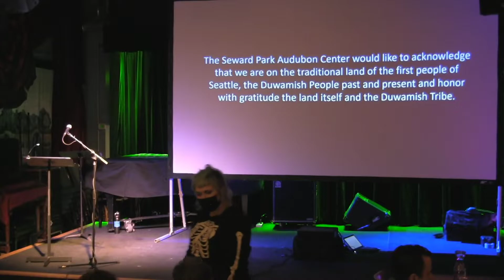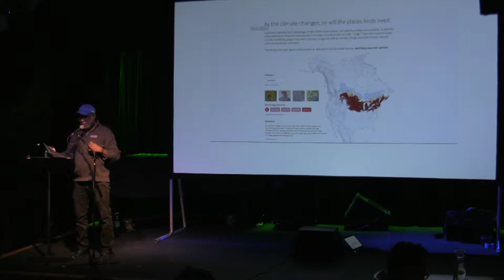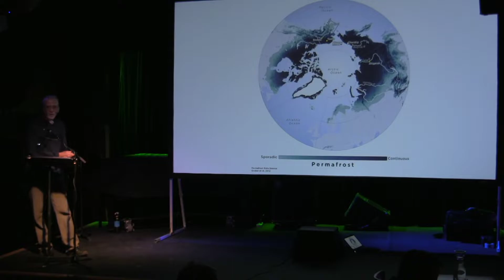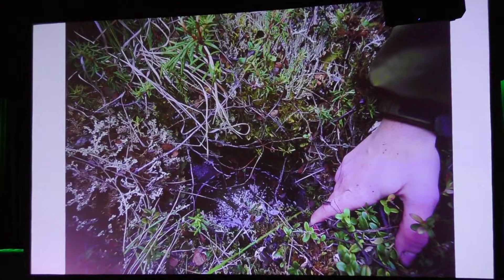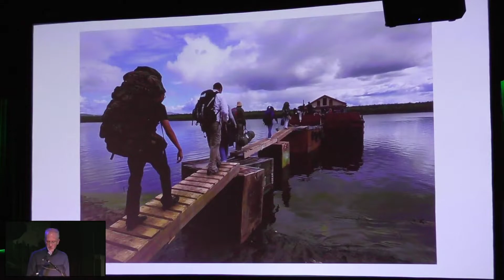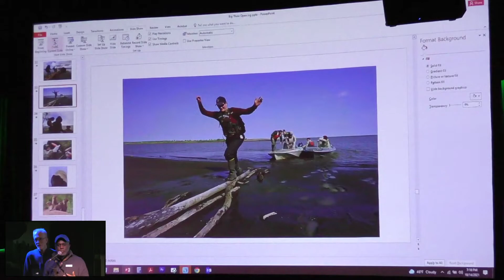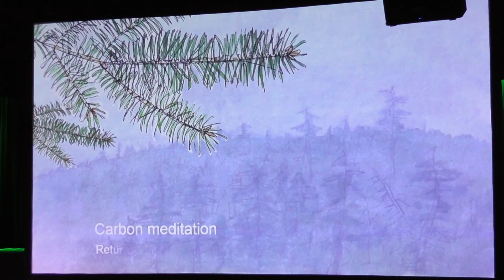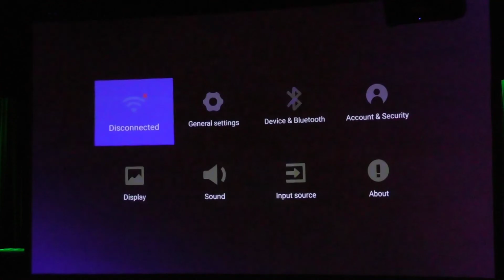Eric Scigliano | The Big Thaw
The permafrost is permanently frozen ground that lies under tundra and boreal forests across our northern regions⁠-covers more than 12 percent of the earth’s landmass. It is also a vast store of ancient carbon, more than four times the quantity found in all of today’s forests.
Eric Scigliano is the author of ‘The Big Thaw.’ Eric is a journalist and author with a longtime interest in climate change, the Arctic, and the alarming intersection between the two. He has been a science writer at the University of Washington and a staff writer and editor at several newspapers and magazines, and has written for National Geographic, New Scientist, Discover, Harper’s, Technology Review, and many other national publications.